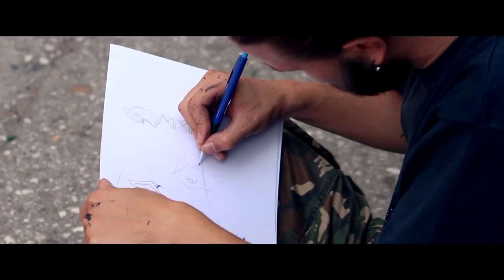Tv Tera Ritamot na gradot Za grafitot kaj Seherzada 30 08 2018